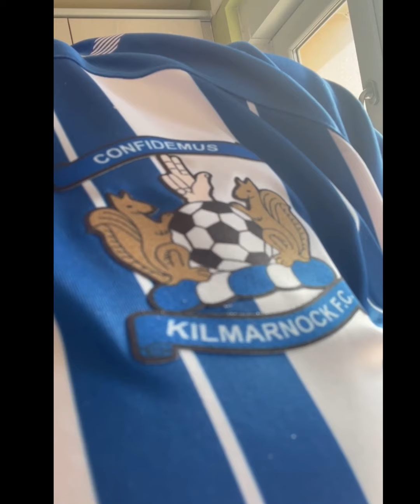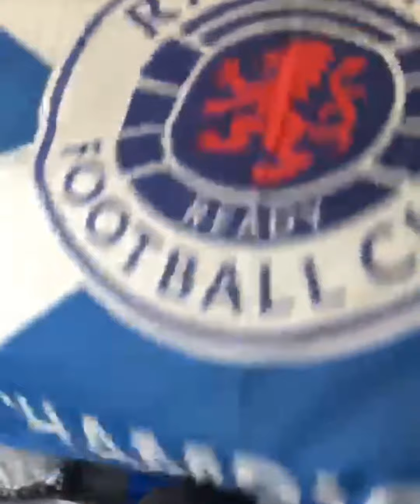Happy 50th Birthday Andy